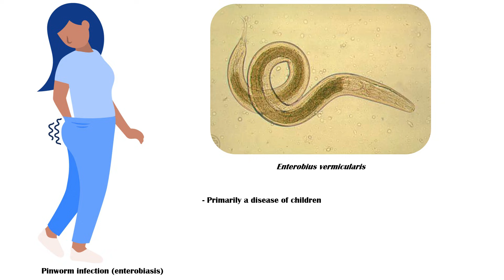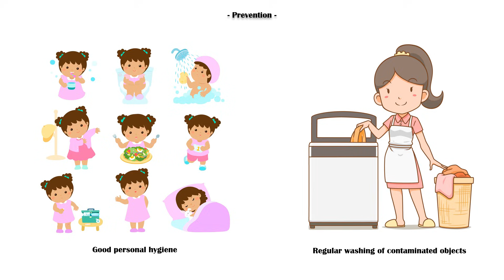Pinworm Infection (Enterobiasis) - Causes, Signs & Symptoms, Treatment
Pinworm infection, also called enterobiasis, is caused by the white, slender nematode Enterobius vermicularis.

It is primarily a disease of children.

However, almost all parents also get the infection from their children.

Pinworm resides in the cecum, appendix, and ascending colon in humans.

Female pinworms are 8-13 mm long, and males are 2-5 mm long.

The disease is transmitted via direct contact with contaminated furniture, bed linen, toilets, doorknobs, towels, and other objects.

It also can be transmitted during sexual contact.

Risk factors for pinworm infection include, poor personal hygiene, overcrowding, inadequate worm treatment, and living with an infected individual.

Patients with pinworm infection often experience itching or pricking pain in the anal region, usually at nighttime or in the early morning.

These symptoms are usually produced when a gravid female pinworm migrates to the anal area and inserts her tail into the mucosa for egg deposition.

Other symptoms include restlessness, difficulty in sleeping, irritability, vaginal itching in females, and rarely, abdominal discomfort or loss of appetite.

Treatment of pinworm infection includes anthelmintic agents such as mebendazole, pyrantel pamoate, and albendazole.

It is important to treat all the family members to prevent reinfection.

In addition, maintaining good personal hygiene, cleaning of clothes, bed linen, and other possible contaminated objects are important in preventing pinworm infection.